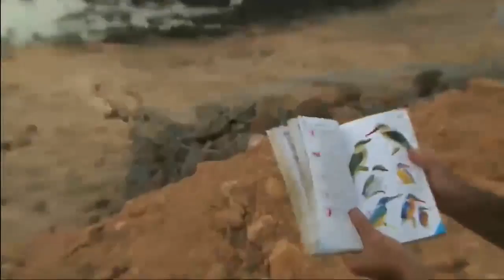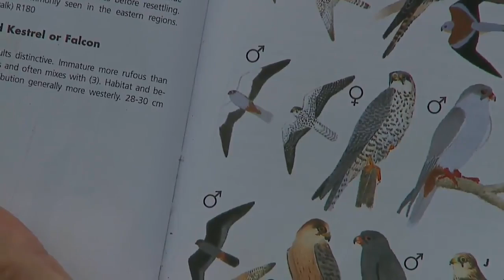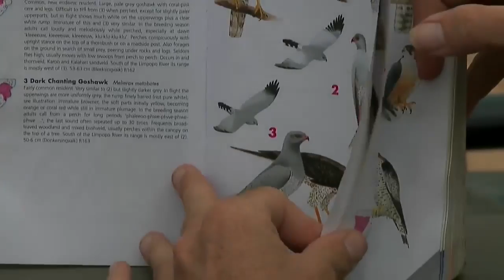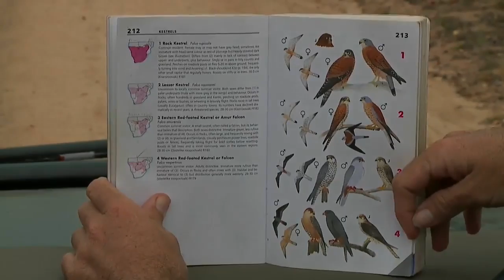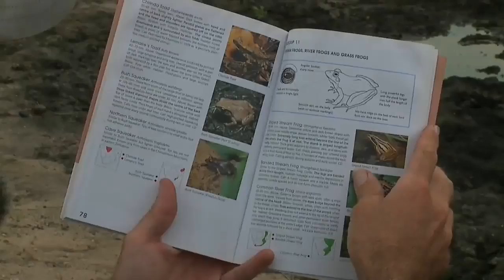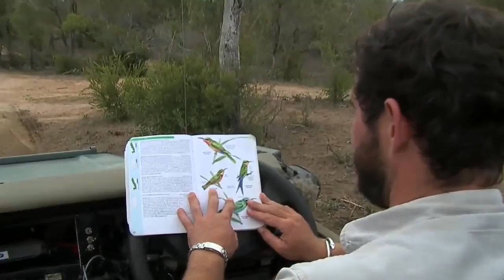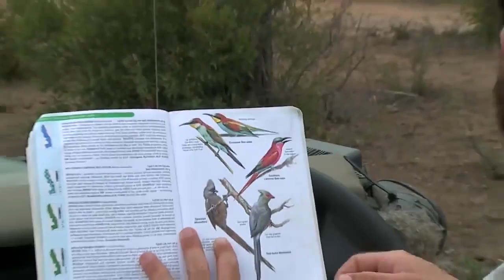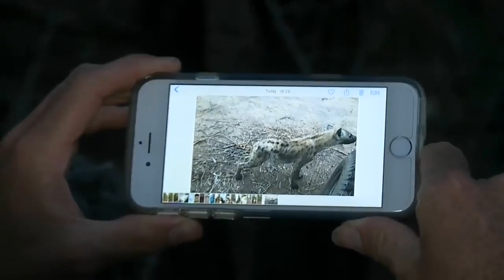Sabi Sand Wild Safari Live Feb 26 2016 sunset